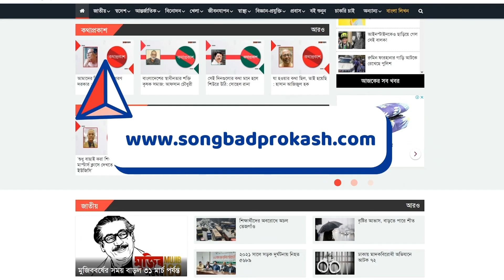হ*ত্যার অভিযোগ নিয়েই ভারত সিরিজ খেলবেন সাকিব, পাবেন আইনি সহায়তা | Shakib Al Hasan | Songbad Prokash